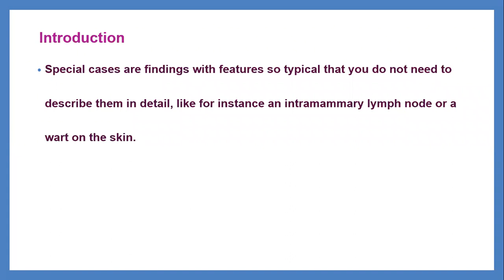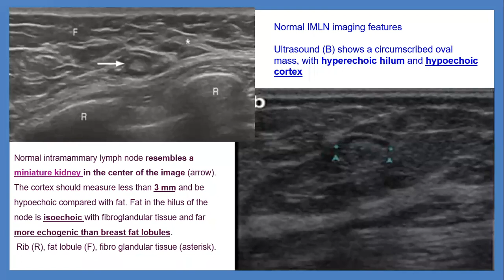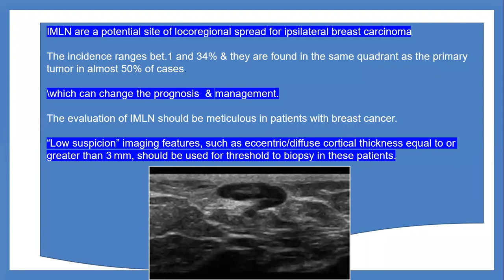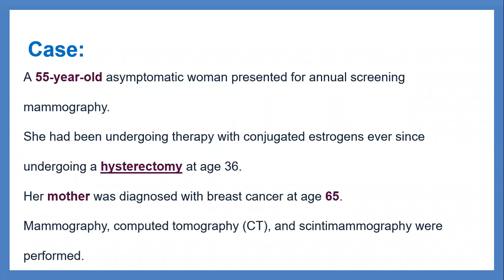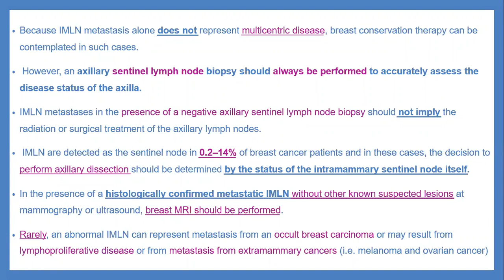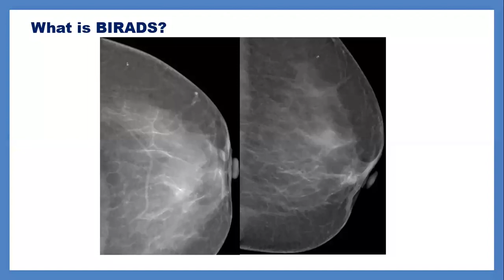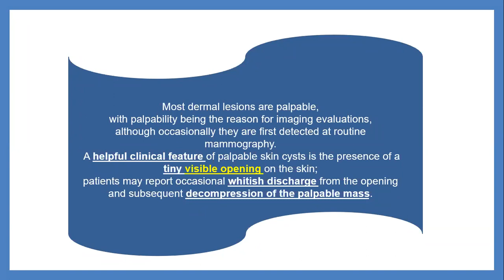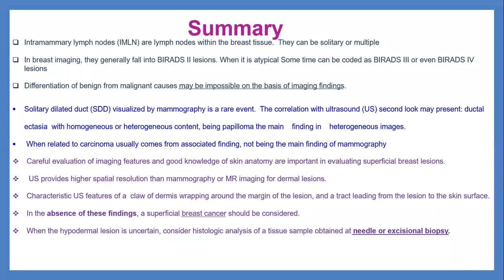lecture 11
breast imaging course